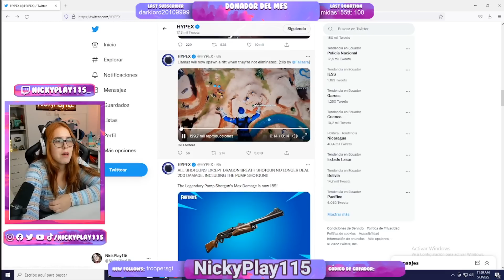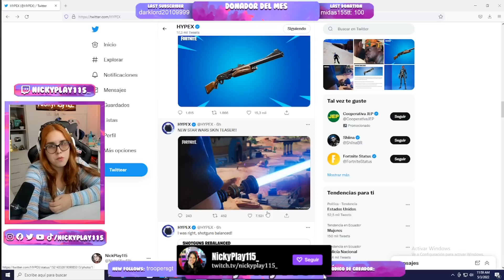ENCUENTRO a KLOMBO BAILANDO en FORTNITE / NickyPlay115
⭐Noobcito Cacahuate
Juani gamer 22
Brandon Argañaraz
Samyn gg

-Tags-
Nickyplay115 gameplay
Nickyplay115 fortnite
Jorgeisaac115 gameplay
Jorgeisaac115 fortnite
fortnite actualización
klombo fortnite
star wars fortnite